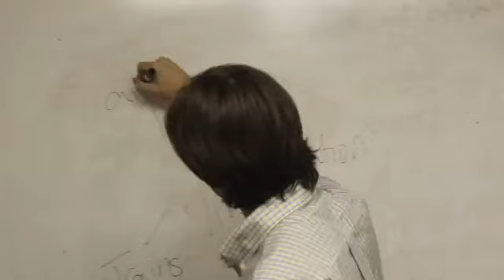Harvest Newjersey Dil Okulu - EğitimNoktası Yurtdışı Eğitim Danışmanlığı